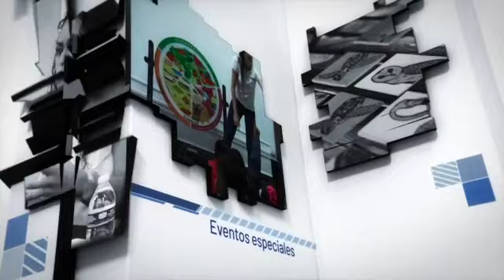MéridaEnAcción 26 de marzo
QuédateEnCasa y actívate con nosotros. Estamos EnVivo en la activación de MéridaEnAcción.